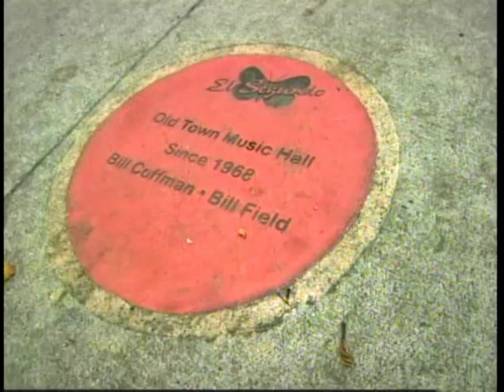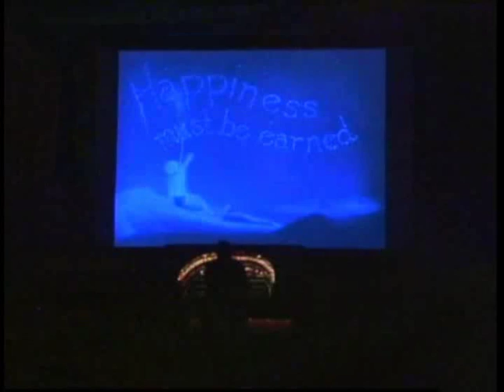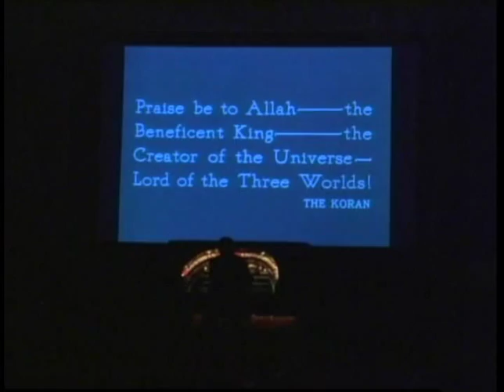Old Town Music Hall Video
Short documentary of Vintage Theatre Old Town Music Hall in El Segundo, CA.  Bill Field demonstrates his skills on the Mighty Wurlitzer Theater Pipe Organ and snipets of weekly programs are shown.